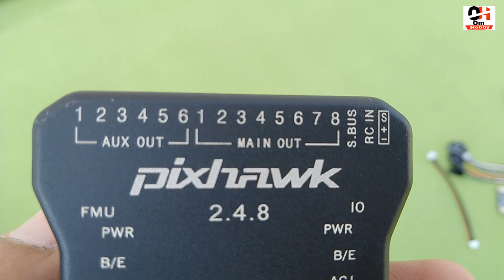Pixhawk Flight Controller Setup And Features and In Hindi | Review Of Pixhawk Flight Controller.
Pixhawk Flight Controller Setup And Features and In Hindi | Review Of Pixhawk Flight Controller And Setup.

This Video Cover :

Pixhawk Flight Controller Setup Features and In Hindi.
Pixhawk flight Controller Setup.
Review Of Pixhawk Flight Controller.
Pixhawk 2.4.8 Setup.
Features and Setup Of Pixhawk Controller.
Setup Of Pixhawk Controller In Hindi.
Setup Of Pixhawk Controller.
Review Of Pixhawk Flight Controller in hindi.
How to install  Pixhawk flight controller.
Features and Setup Of Pixhawk flight controller board.
Setup Of Pixhawk board.
Setup Of Pixhawk flight Controller 2018.
Pixhawk flight controller setup and connections
Pixhawk Setup.

Our channel is all about technology and drones and aeromodeling as we as unboxing , review , DIY stuff , home made projects , app and computer, software , app reviews more technical things so SUBSCRIBE our channel

How To Stop vibration Of Propeller And Motor In Drone | How To Solve vibration Problem Of Drone ?

How Much Money YouTubers Does Earn ? | What Is a Income Of YouTubers-average salary of a youtubers

Feature Of Apm 2.8 In Hindi | Should You Buy It Or Not ? | How To Setup Apm 2.8 Flight Controller !

Hobby Shopping Webside In India | Hobby Store In India - R.c Shop In India | Online Hobby Store

How To Do Online Payment | How To Make Online Payment Using Debit Or Credit Card ? problems.

Best Drones | Top 3 Best Drones In The World - Best Drone For Photography | Features Of Tarot Drone

Setup Of KK v5.5 Flight Controller | connection Of KK v5.5 flight controller - review of kk v5.5

How To Calibrate ESC In Apm 2.8 Flight Controller | ESC Calibration In Apm Flight 2.8 Controller

3D Printer | Full Explanation Of 3D Printers - What Is 3D Printer ? | How To Buy 3D Printers

Should You Buy Form Aliexpress ? | Thing That Avoid On Aliexpress - How To Buy Form Global

Rules Of Drones In India - New 2018 | Drones Rules In India - New Drones Rules In India 2018